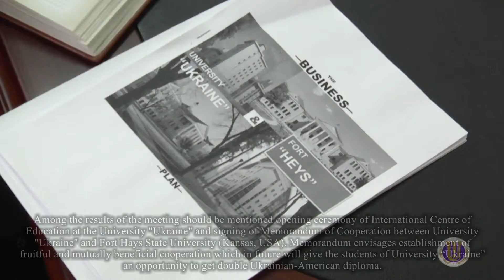Signing of Memorandum between University «Ukraine» and Fort Hays State University USA